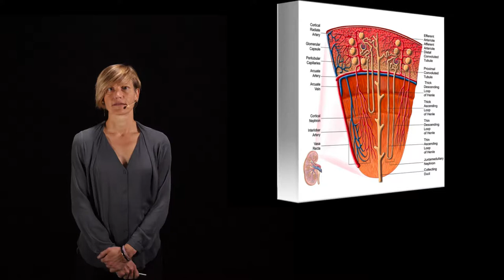SFAI 2018 sövning av obesa 3 av 4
Hur söver man bäst våra allt större patienter?
Sandra Isaksson Ylinenvaara, Specialistläkare ANIVA Vrinnevisjukhuset Norrköping.